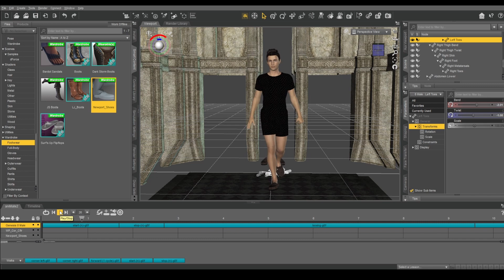3D Character Animation Test #1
I have always been interested in the world of animation and character creation, so here is my first attempt of creating exactly that. Please keep in mind I have only been at this for about a couple of hours and still doing my best to learn the ways of 3D modeling and animation.